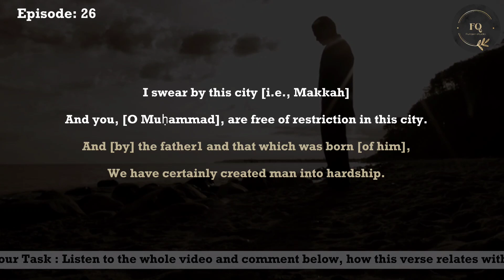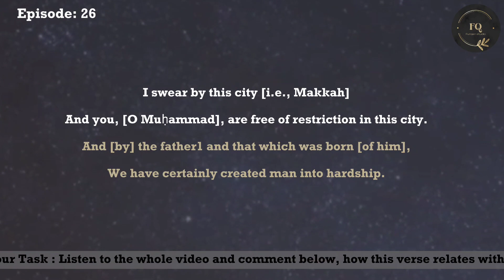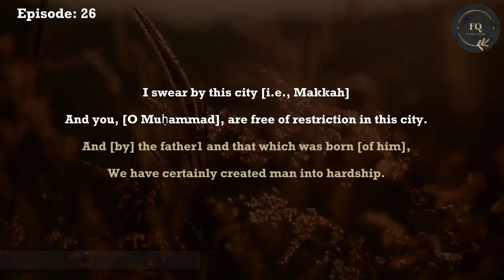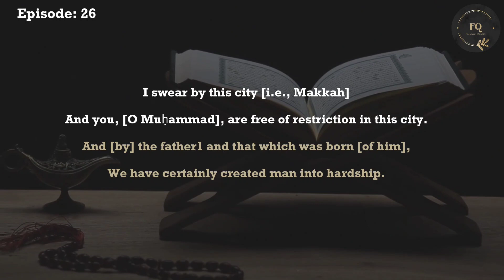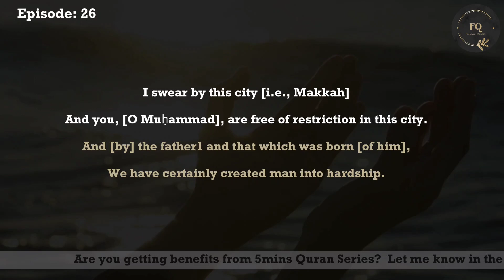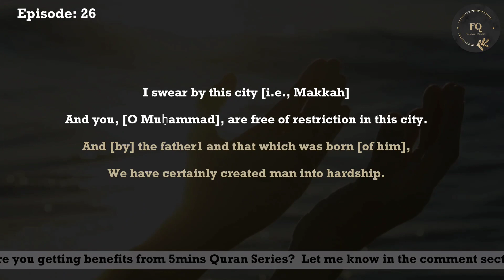Am I living in the victim mentality? | Episode 26 | 5mins Quran Tafseer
Furqan Studio always strives to bring Quran studies into your life in an easy and accessible way. After reading your concern about not having time to study Tafseer I know I need to do something so the Book of Allah becomes part of your lives.

Hence, "5 min Quranic Tafseer series" will be Perfect for all of you who complain about time and procrastination.

I promise you the 5 mins you take out of your daily life for the Book of Allah will bring immense barakah into your day and time as well.